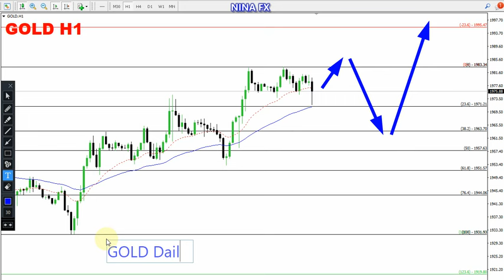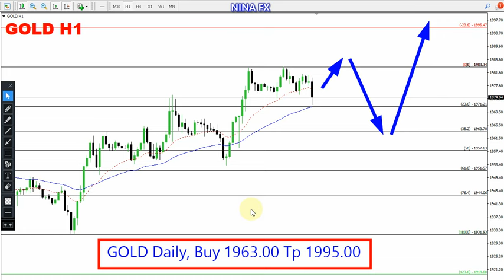Gold Daily Forecast for June 5, 2023 by Nina Fx